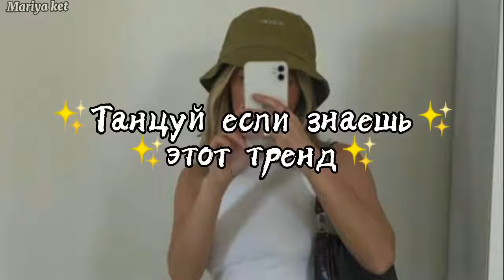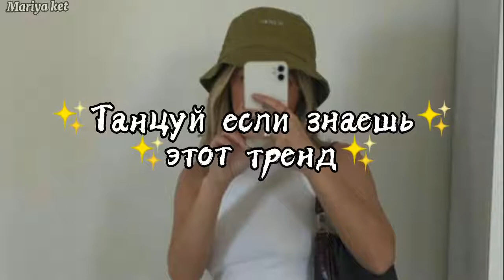💫Танцуй если знаешь этот ТРЕНД💫 / Тренды ТикТока /